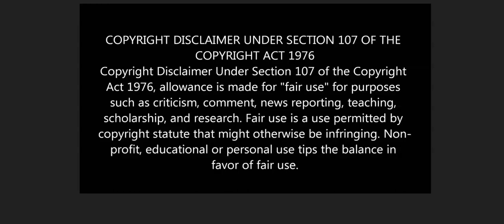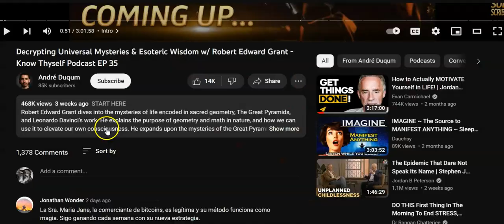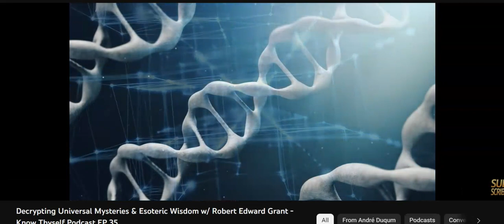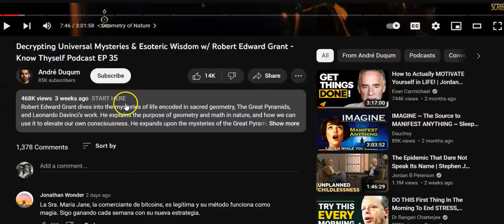Decrypting Universal Mysteries and Esoteric Wisdom with Robert Edward Grant (My Analysis)